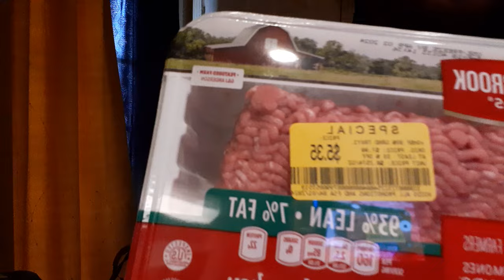LOVE TO HAVE SOME PORGIES//FISHING WITH GRANDMA DAISY/ FISHING POLES/HUCKLEBERRY PICKING! WILD PLUMS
WE SAT BY THAT LITTLE CREEK OR POND ALL DAY AND GRANDMA CAUGHT TWO FISH. WE GOT BITTEN BY MOSQUITOS AND WANTED TO GO HOME BUT DIDN'T KNOW OUR WAY BACK HOME! I BECAME A GRANDMA FOR THE FIRST TIME 40 YEARS AGO.!! GOD IS GOOD!!